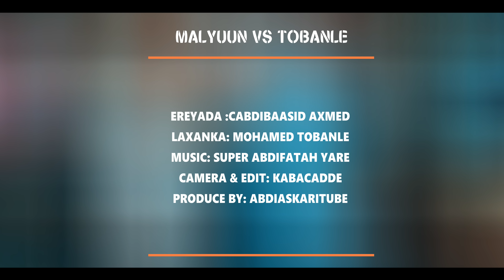Malyuun Maanka Feat Mohamed Tobanle | NACAMTU BILLAAHI INAAN KULA NUUGO | Official Music Video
ANOO NACAS LIITA
NITAAQO I GAARSHAY
INAAN NOLOSHAYDA
RAG AAN U NUGLAADDO
NACOO KABA DHAARTAY
ADAA NAL IFTIINSHAY
MOHAMED TOBANLE VS MALYUUN MAANKA
EREYADA :CABDIBAASID AXMED
LAXANKA:  MOHAMED TOBANLE
CAMERA & EDIT: BY  KABACADDE
PRODUCE BY: ABDIASKARITUBE